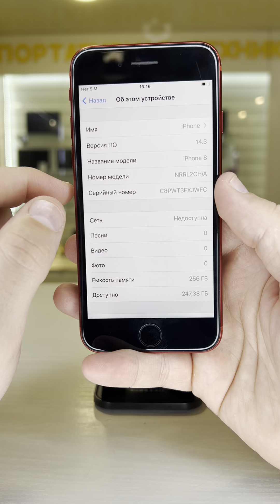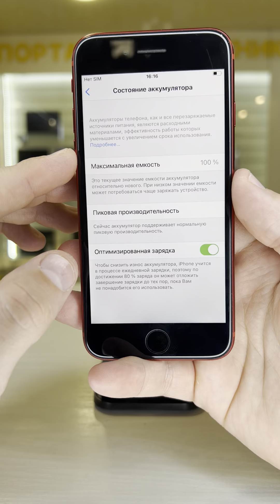iPhone 8 256gb Red